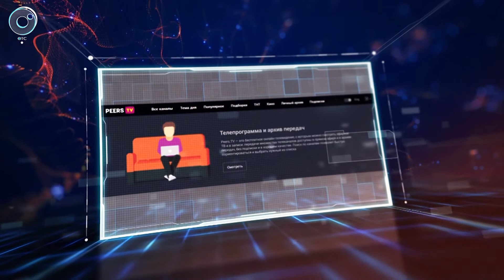ДЕЛОВЫЕ НОВОСТИ: 14 февраля 2019